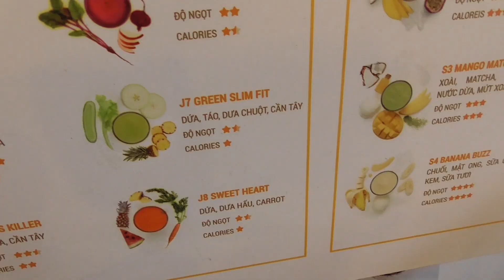2$ PINEAPPLE JUICE: Tasty Mixed Pineapple Juice | Vietnam PINEAPPLE JUICE MAKING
Fresh pineapple juice in Vietnam for 2USD. Love tropical fruit!